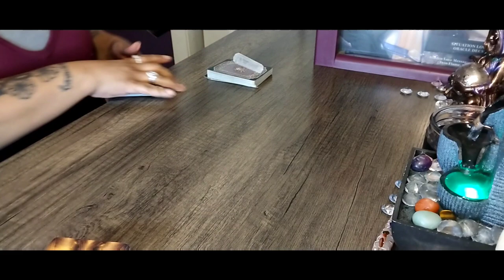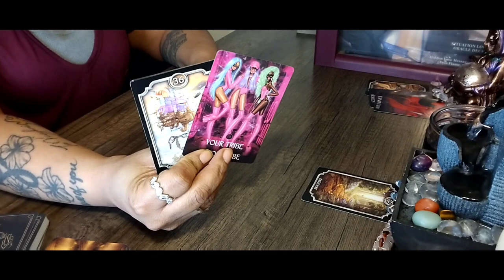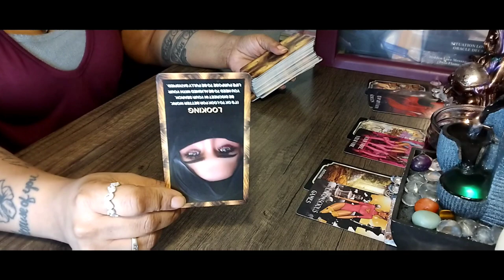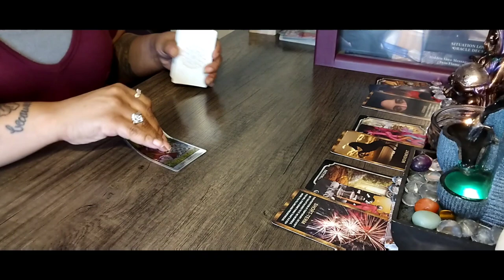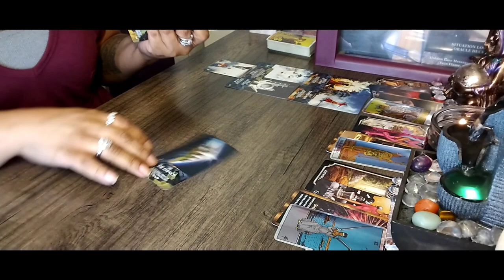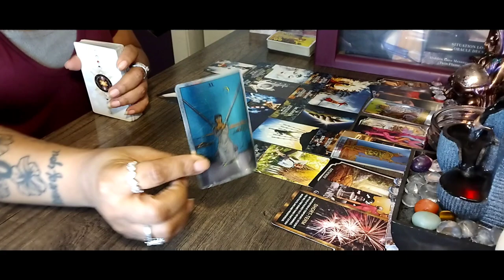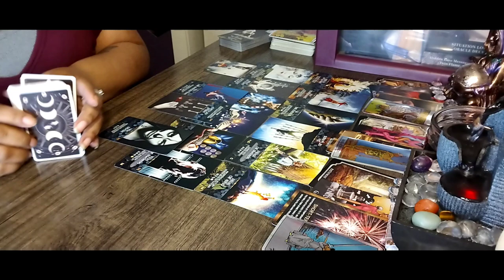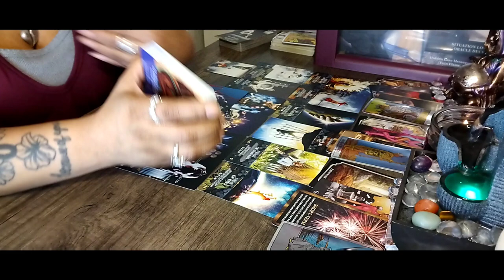Phoenix Family Collective Reading 🔥